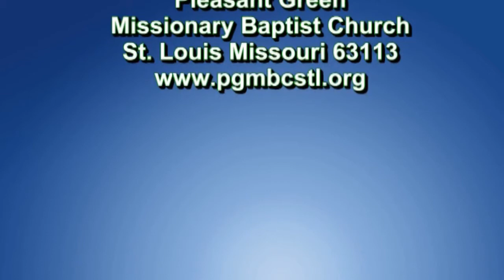Morning Worship-Pleasant Green M.B. Church, St. Louis-4570